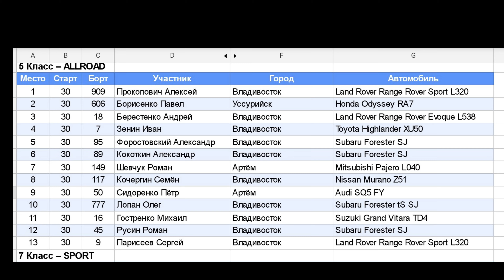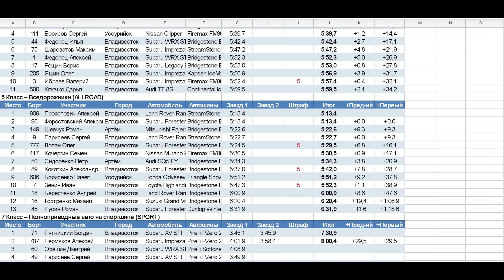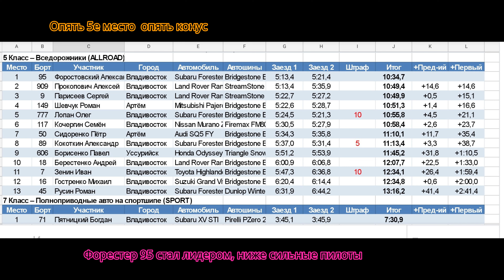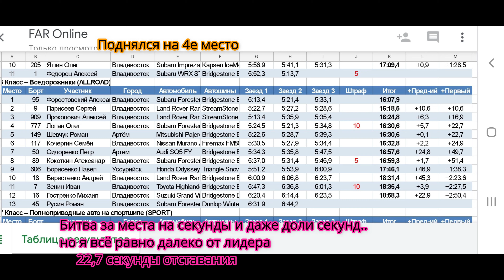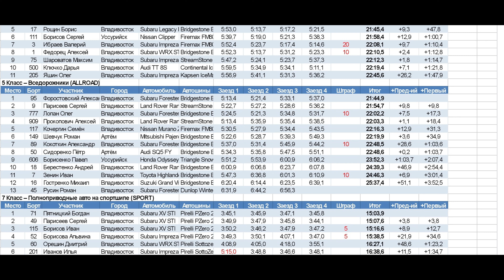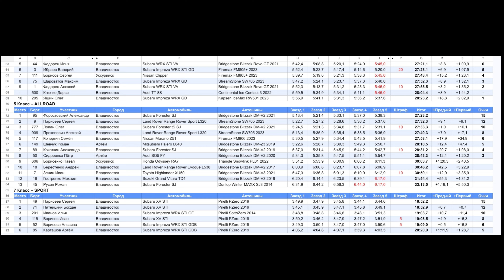Rally Sprint 2024 Stage 2 Subaru Forester SJG STI Ралли спринт субару Начало приключений 🙄 4K Video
Доброго времени суток всем) Видео с второго этапа Rally Sprint 2024 Stage Two
Скорость на видео записана с помощью GPS GoPro 9 Hero Black,
Скорость по спидометру примерно +15 +25 км/ч к данным GPS на видео.
На этом этапе Forester SJG №95 показал очень хороший результат, он всего второй раз на льду и сменил шины Pirelli  на новый Bridgestone.
Гоночная трасса такая же как на 1-м этапе только в обратную сторону.
00:00-01:34 Вступление приветствие)
01:34-06:49 Кадры с тренировки(Регистратор) гоняемся за Subaru BRZ
06:49-08:05  Участники 5 класса, конфиг трассы, стартовая ведомость
08:05-14:45 1й заезд в зачёт
10:31 Ошибка, конус, разворот
11:21 Опять мимо поворота
14:45-14:59  Результаты первого заезда
14:59-21:22  2й заезд в зачёт ( Gps трек GoPro)
18:06 Мимо поворота
18:55 Очередной конус
21:22-21:28 Результаты второго заезда
21:28-28:05  3й заезд в зачёт ( Gps трек GoPro)
24:27 Видео проезда со стороны
24:54 Опять мимо поворота
25:48 Просто мимо
27:40 Неожиданно
28:05-28:11 Результаты третьего заезда
28:11-34:34  4й заезд в зачёт ( Gps трек GoPro)
32:23 На том же месте мимо
33:26 Шпилька))
34:34-34:40 Результаты четвёртого заезда
34:40-41:44  5й заезд в зачёт заключительный ( Gps трек GoPro)
41:44-42:28  Результаты пятого заезда, результаты гонки

racecar road iceroad гонкинамашинах гонка ралли вид из кабины, ралли вид из машины, ралли рейд шелковый путь, ралли лучшие моменты,
ралли гонки, ралли субару, ралли ауди, ралли врс 2022, ралли дакар лучшие моменты, ралли дакар, ралли ред булл, ралли клип, ралли в реальной жизни,
ралли глазами пилота,